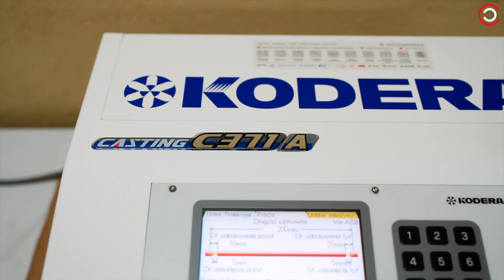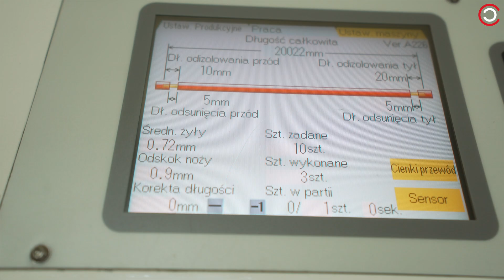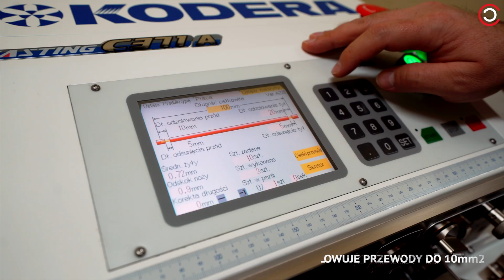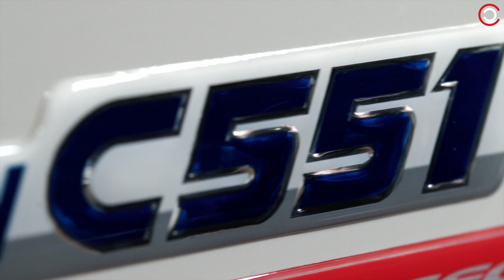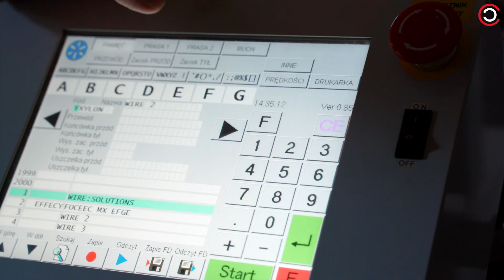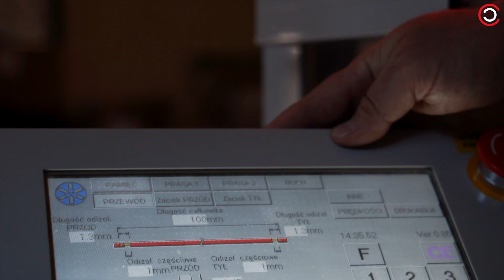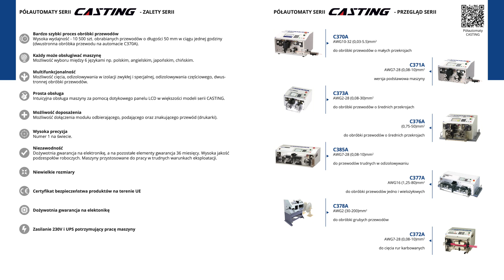KODERA - prezentacja półautomatów z serii Casting i Castugnon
Kodera - to firma rodem z Japonii - krainy kwitnącej wiśni oraz najnowszych technologii.

Katarzyna Sołoducha tym razem opowiada o najpopularniejszych półautomatach z serii CASTING C370A , C371A oraz CASTUGNON C551SZE do obróbki przewodów dla sektora wiązek kablowych.